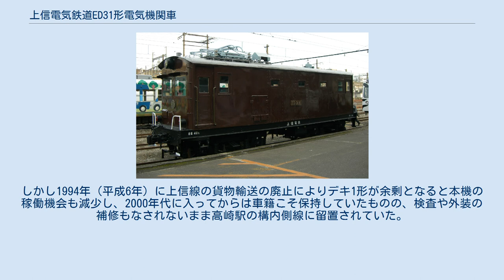上信電気鉄道ED31形電気機関車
上信電気鉄道ED31形電気機関車（じょうしんでんきてつどうED31がたでんききかんしゃ）は、1957年（昭和32年) に上信電気鉄道 (現 上信電鉄) が導入した電気機関車である。 1955年（昭和30年）に廃車となった日本国有鉄道（国鉄）ED31形6号機（元 伊那電気鉄道デキ1形電気機関車6号機）を譲受して、自社工場で車体・機器の改造を行った後、車両番号はそのままにED316として導入した。
以下本機として記述する。
 入線前は全長11,760 mmで運転室部分の前後にボンネットを持つ凸型の車体であったが、入線時に自社工場において元の車体や台枠を活用しつつ、ほぼ同寸法で右側運転台のデッキ付き箱型車体に改造を行った。
 車体塗装は当初マルーンの単色塗りであったが、その後青地に白帯が入ったデザインとなり、さらに地色をコーラルレッドに変えたものへと変化した後、再びマルーン1色になった。
 電装品は元の車両のものは流用せず、1958年（昭和33年）に車体の更新を行った際に不要となった自社のデハニ1のものを使用している。
 主制御器は総括制御が可能で間接式のシーメンス製CIB10064Aであり、主電動機には同じくシーメンス製DJ11B電動機を4基搭載する。
これは上信電気鉄道オリジナルのデキ1形と同一であるが、歯車比に関して同形式の77:16に対して本機は74:19と、本機の方がより高く設定されているため、同形式と比べて速度性能は本機が勝るものの牽引力は劣る。
また台車も当初デハニ1から流用したブリル27-MCB-2を使用したが、後年再び国鉄時代と同じTR14に交換されている。
 デキ1形が農産物や石灰石の輸送に路線全線に渡って幅広く用いられる中、本機は主に秩父セメント向けに高崎駅 – 南高崎駅間に設定されていた貨物列車の牽引に従事した。
1985年（昭和60年）に上信線に保安装置としてATSが導入された際、本機に対しては対応改造が行われなかったため、その後は高崎駅構内で入換作業などに使用された。
しかし1994年（平成6年）に上信線の貨物輸送の廃止によりデキ1形が余剰となると本機の稼働機会も減少し、2000年代に入ってからは車籍こそ保持していたものの、検査や外装の補修もなされないまま高崎駅の構内側線に留置されていた。
その後2009年（平成21年）に外装はきれいに修繕され、2011年（平成23年）には構内走行も実施したが、保安装置未搭載等の問題により本線走行は難しい状態である。